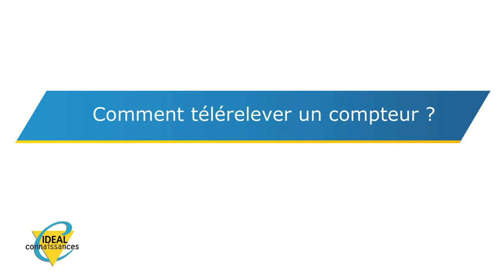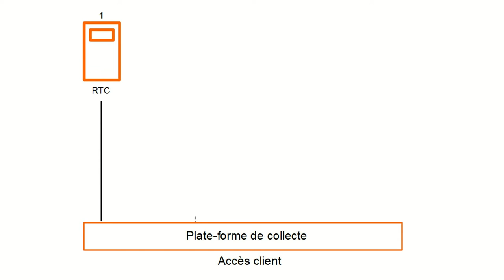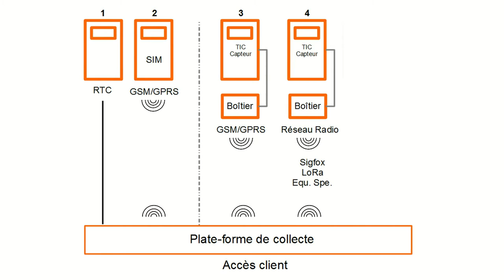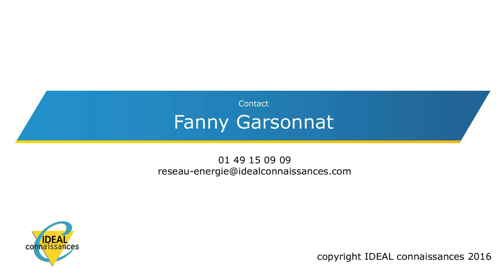Comment télérelever un compteur d’énergie électrique ?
Pour télérelever un compteur d’énergie électrique, il y a plusieurs solutions. D’une part, utiliser les infrastructures existantes, se connecter directement aux compteurs télérelevables. D’autre part, utiliser des boîtiers de communication. Les boîtiers collectent l’information de comptage en captant les impulsions ou par la prise TIC et transmettent l’information collectée par liaison télécom, radio ou IP.